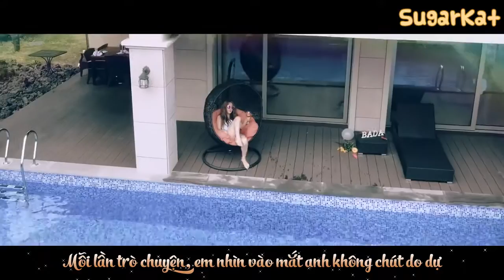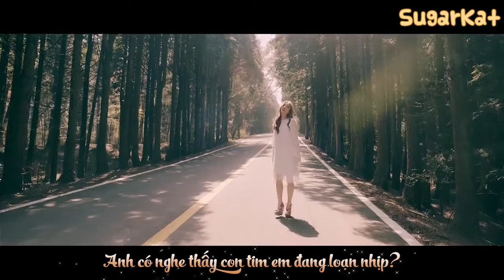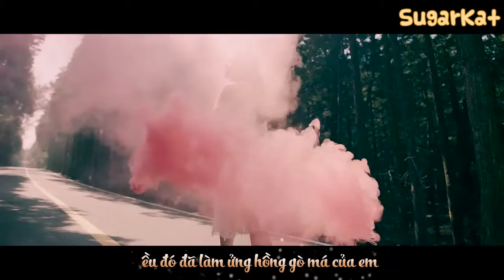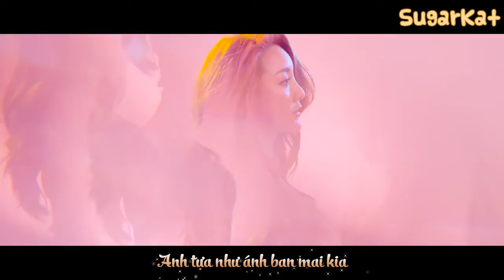{VIETSUB} BADA x KANTO - Flower (S.E.S)